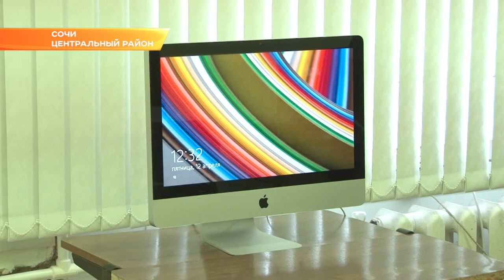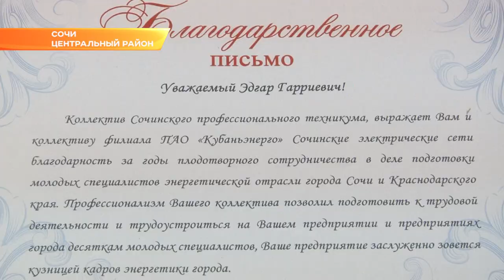Сочинский профтехникум провел День открытых дверей. Новости Эфкате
Сочинские школьники узнали еще больше о рабочих профессиях. Они отправились на экскурсию в Сочинский профессиональный техникум. Там прошел День открытых дверей. Для будущих студентов организовали экскурсию и рассказали о возможностях, которые откроет для них учебное заведение. Ведь ни для кого не секрет, что престиж рабочих профессий растет с каждым годом.
Около тысячи школьников приняли участие в Дне открытых дверей. Для потенциальных абитуриентов Сочинский профессиональный техникум на Донской организовал большую экскурсию. Показал современную материально-техническую базу. Школьники увидели мастерские автомобилистов, столярные и сварочные цеха, где ребята мастерят своими руками и поделки, и полезные в быту предметы. Заглянули в столовую, где будущие повара показали свое мастерство. Одним словом, ближе познакомились с рабочими профессиями, которые сегодня вновь в почете.